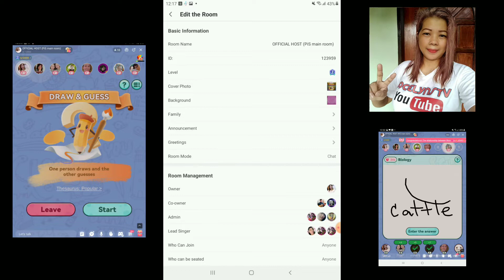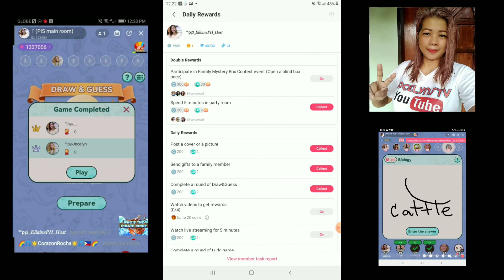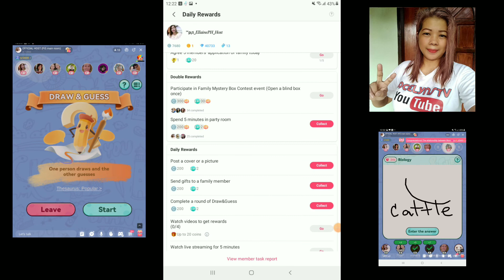HOW TO PLAY DRAW & GUESS?| DRAW & GUESS TRICKS STARMAKER APP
Welcome to jocelynsTV channel. Here you can find a lot ideas and materials tips and great ideas about StarMaker app and other social media platforms.

HOW TO PLAY LUDO IN STARMAKER APP?
HOW TO PLAY STAR TREASURE ON STARMAKER?
HOW TO PLAY DRAW & GUESS IN STARMAKER APP?
HOW TO PLAY CLASH OF CLANS IN STARMAKER APP?
HOW TO PLAY FISH IN STARMAKER APP?
HOW TO PLAY FRUIT TREASURE IN STARMAKER APP?

247248 /PLS FOLLOW ALL THE OFFICIALS OF PINAS 🌴
Paano mag re -issue ng youtube checke?